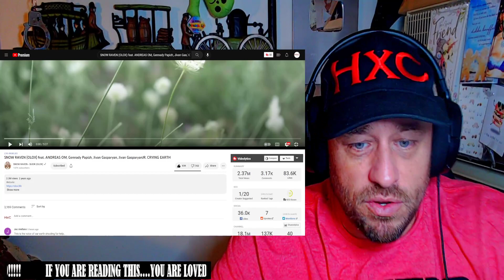SNOW RAVEN (ANDREAS OM Gennady Papizh, Jivan Gasparyan, Jivan Gasparyan jr) CRYING EARTH Reaction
Use this address:
Highly Combustible

Show @SNOWRAVENOFFICIAL some love!
Show @GennadyTkachenkoPapizh some love!
Show @MrJivanMusic some love!
Show @JivanGasparyan some love!